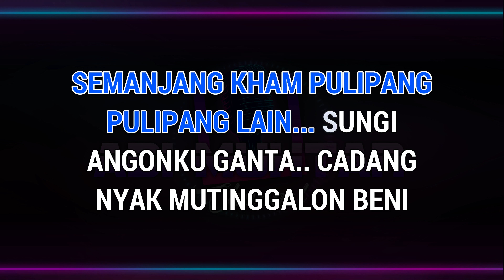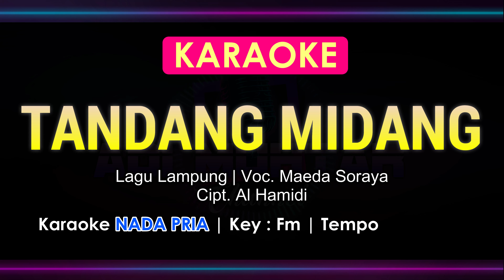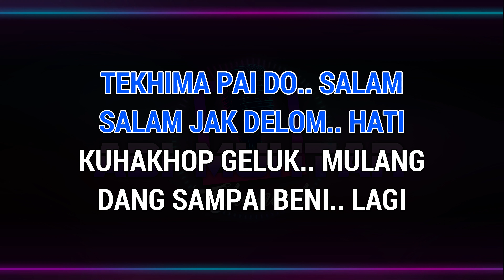TANDANG MIDANG KARAOKE LIRIK Nada PRIA / COWOK || LAGU LAMPUNG Voc. Maeda Soraya Cipt. Al Hamidi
Judul : Tandang Midang
Lagu Lampung
Voc. Maeda Soraya
Cipt. Al Hamidi

Karaoke Lirik Nada PRIA / COWOK
Kunci nada / Key : F Minor
Tempo : 147

Lirik :

TANDANG MIDANG
MAEDA SORAYA
CIPT. AL HAMIDI

LIRIK :

SEMANJANG KHAM PULIPANG
PULIPANG LAIN SUNGI
ANGONKU GANTA CADANG
NYAK MUTINGGALON BENI
ANGONKU GANTA CADANG
NYAK MUTINGGALON BENI

CADANG HATIKU CADANG
DIPULAJU ULIHMU
PAYAH NYAK NAHAN HIWANG
HIWANGKU JAMA NIKU
HIWANGKU JAMA NIKU

REFF:

KATINI NIKU LAPAH
LAPAH MIT TANDANG MIDANG

INGGAL KHANI KUPENAH
PAGUN JUGA MAK MULANG
INGGAL KHANI KUPENAH

TEKHIMA PAI DO SALAM
SALAM JAK DELOM HATI
KUHAKHOP GELUK MULANG
DANG SAMPAI BENI LAGI
KUHAKHOP GELUK MULANG

REFF

CADANG HATIKU CADANG
DIPULAJU ULIHMU
HIWANGKU JAMA NIKU
HIWANGKU JAMA NIKU

END

adi muhtar
adi muhtar karaoke
karaoke arr adi muhtar
am karaoke
am karaoke channel
adi muhtar channel
karaoke
lagu karaoke
musik karaoke
karaoke version
karaoke piano
karaoke akustik
karaoke dangdut
karaoke nostalgia
super karaoke
xg karaoke
karaoke koplo
karaoke saluhut m naibaho
pop karaoke
karaoke pop
karaoke keyboard
karaoke
karaoke acoustic